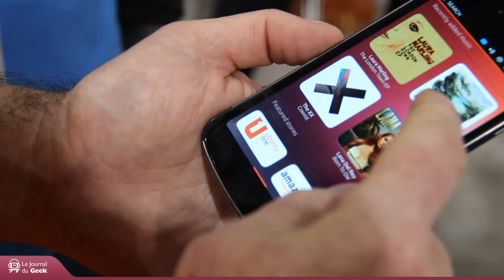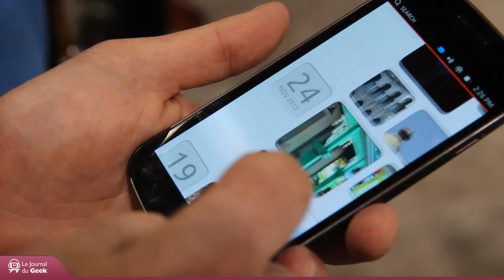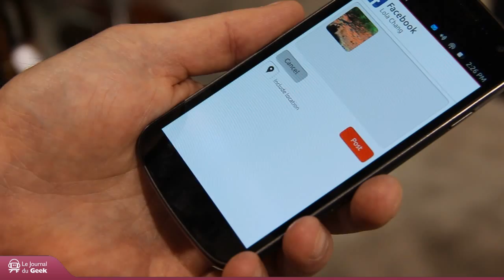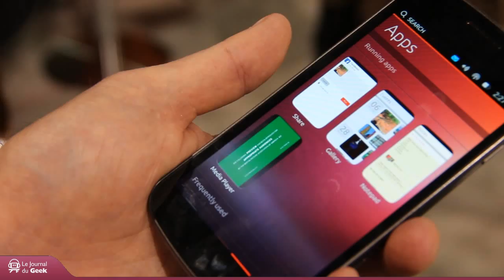CES 2013 : Ubuntu Phone OS